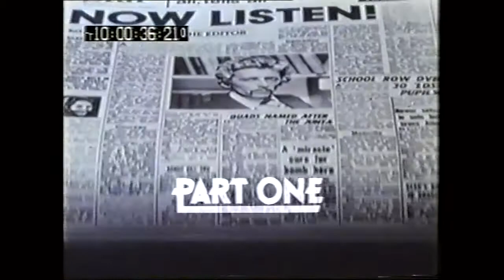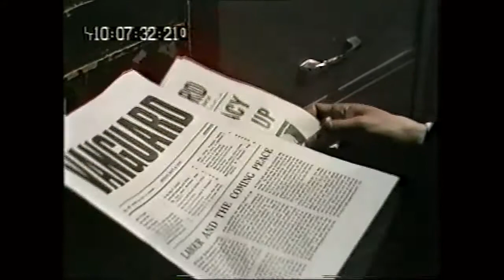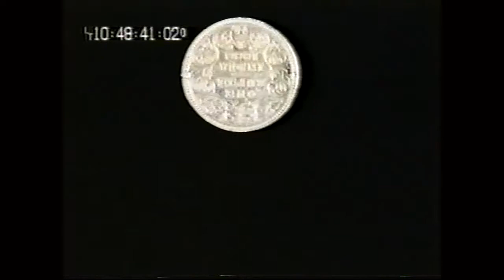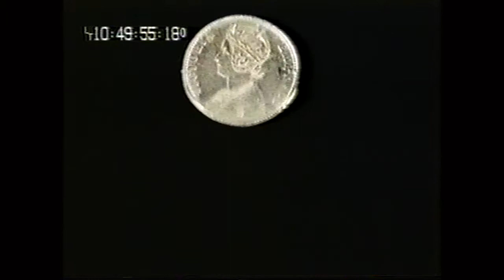Looking for Clancy (Part of Episode One)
A portion of the first episode of Looking for Clancy for those who remember the series.

Looking for Clancy was first broadcast on BBC2 in 1975. It is based on Frederic Mullally's 1971 novel "Clancy", and was dramatised over five episodes by Jack Pulman. Cast includes Robert Powell, Keith Drinkel and T. P. McKenna.

The title song is written by Brian Wade and Tony Cliff. Performed by Susanne and Me on the Beeb label in 1975.

***PLEASE DO NOT ASK ME TO UPLOAD OR GIVE YOU THE WHOLE SERIES***